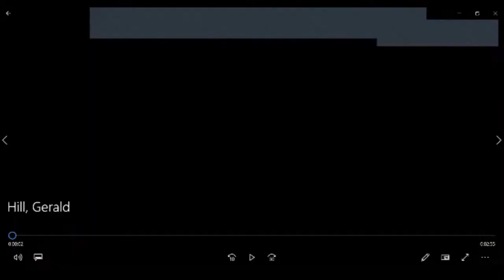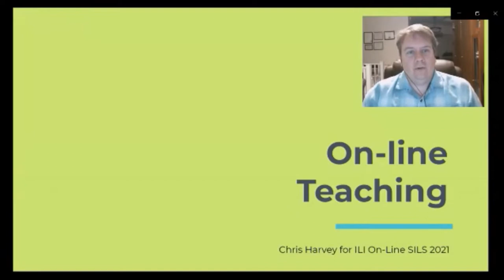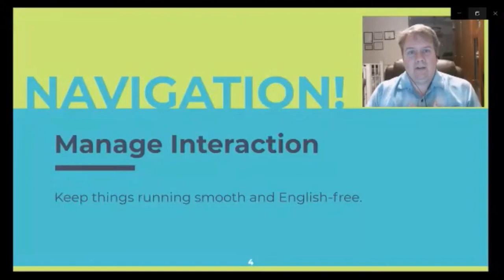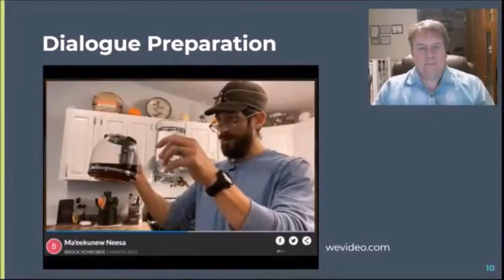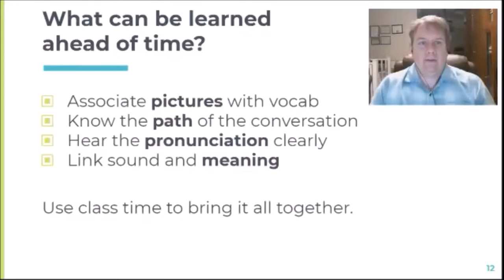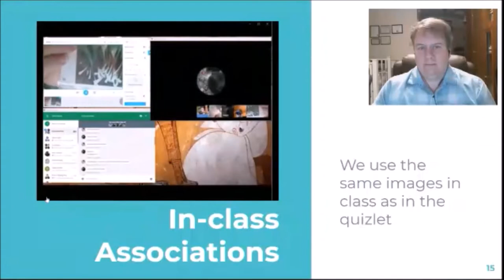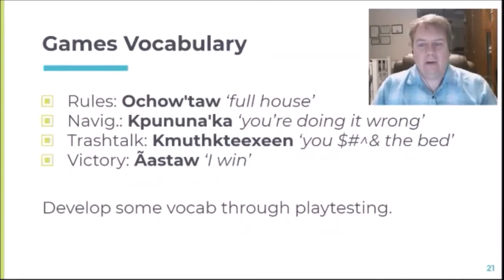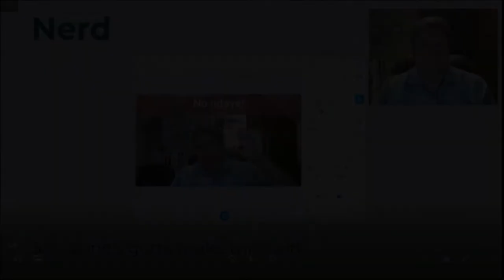Tips for Effective Online Native Language Instruction1 23 21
Many of us have been conducting language instructions online. ILI has been listening to some of you about the challenges of this new way of interacting. Online teaching/learning requires major adjustments. Here are some of the issues the presenters will discuss and provide tips on how to overcome the challenges.
Learning how to effectively use different “platforms” (e.g. ZOOM, Google Classroom, etc.)
Accessing necessary devices and internet connectivity for everyone.
Engaging learners with interactive activities
Assessing learner participation and progress